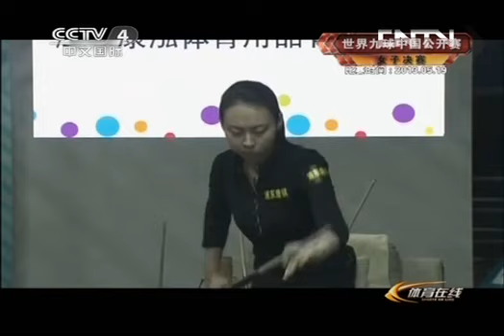体育在线 《体育在线》 20130602 世界九球中国公开赛 女子决赛